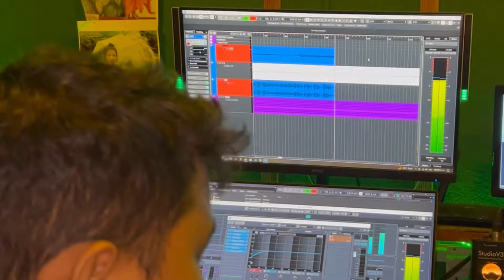BTS || Potharor Sesunbon || Moran Song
Its was a wonderful experience 🌸

I’m really very thankful to Jitu Goswami sir , Bikram Chowrok da for giving me this beautiful gift ✨